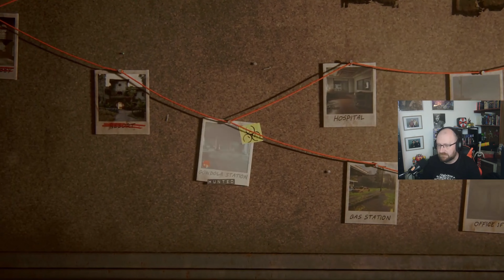Top 100 as Joel - No Return (Grounded) Daily Run 30th April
My attempt at the Daily Run in No Return on Tuesday 30th April 2024. Playing as Joel on grounded difficulty.